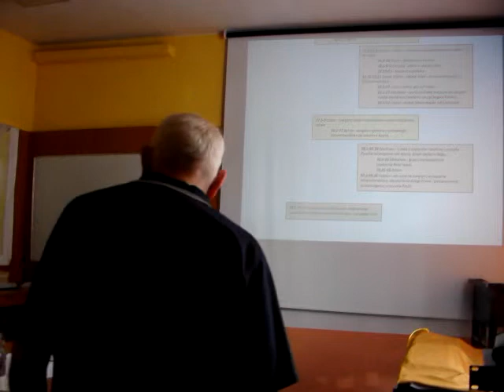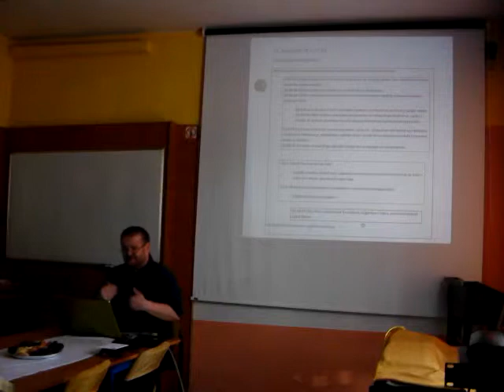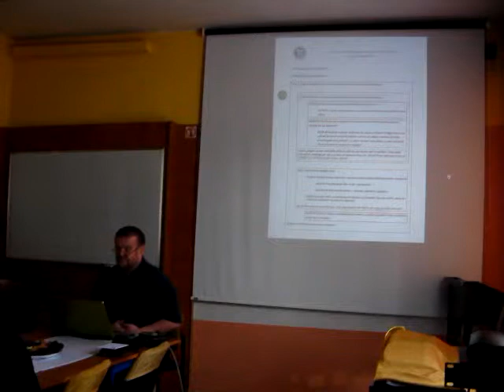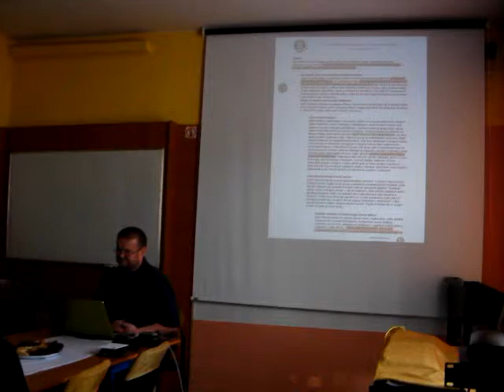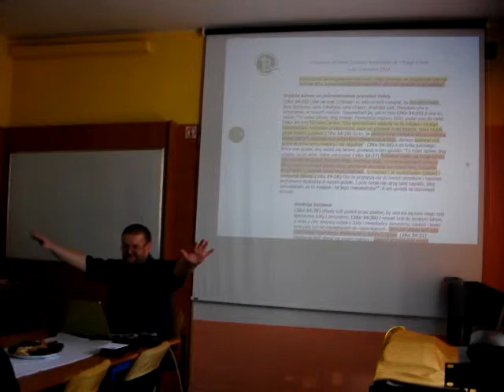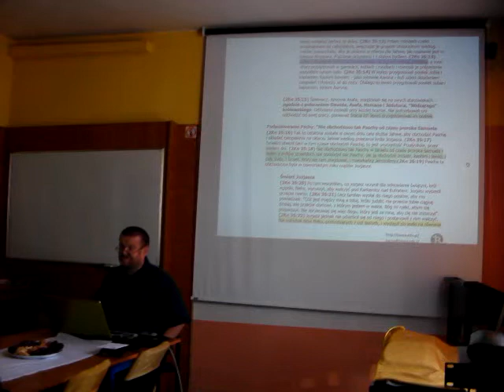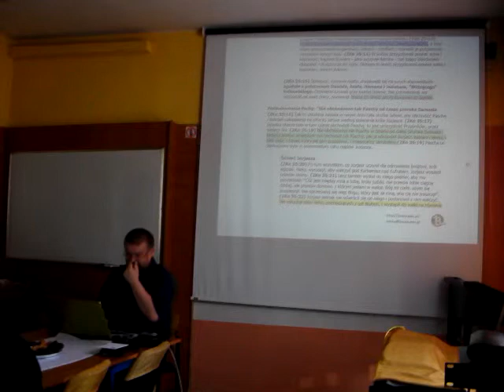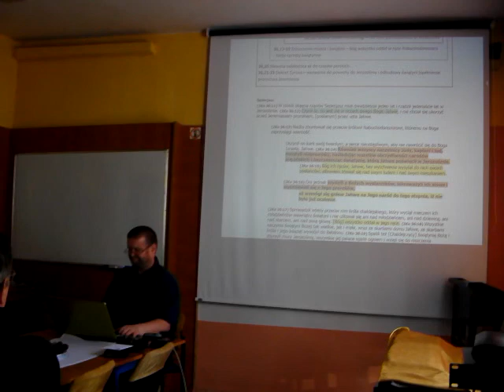BEREA - Księgi Kronik, Ezdrasza i Nehemiasza Cz.13